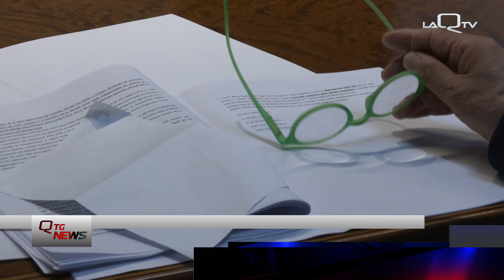Abruzzo. FIRA: approvato il bilancio 2023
L’assemblea dei soci di FIRA si è riunita nella sede di via Ferrari a Pescara per l’approvazione del bilancio 2023 della società con un utile netto di 52.052 euro